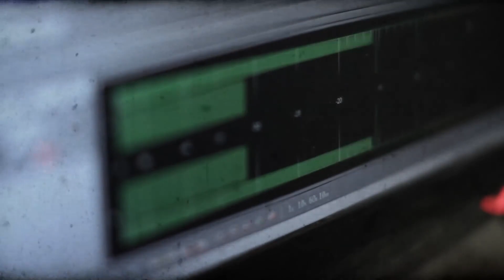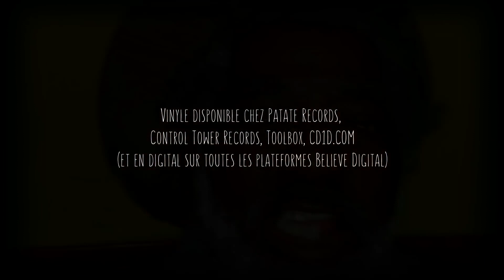Kaly Live Dub x Johnny Clarke - Teaser (2016)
Teaser pour les 20 ans du groupe lyonnais Kalylivedub, et la sortie de leur EP avec Johnny Clarke et tous les membres historiques du groupe.

- Images et montage : Adrien Rignol & Jérémy Aubert